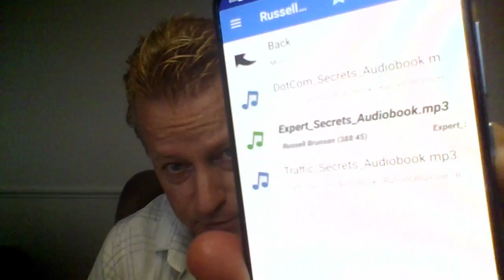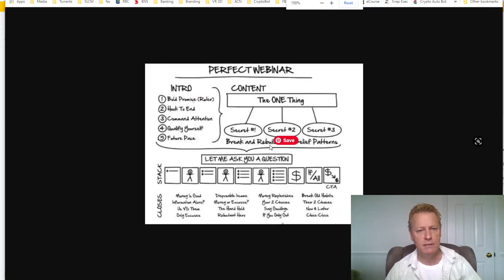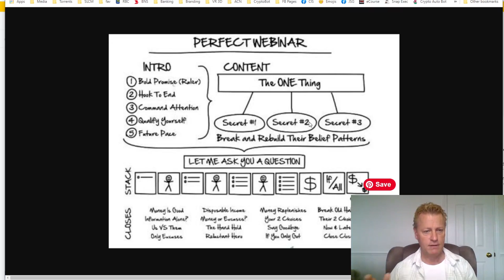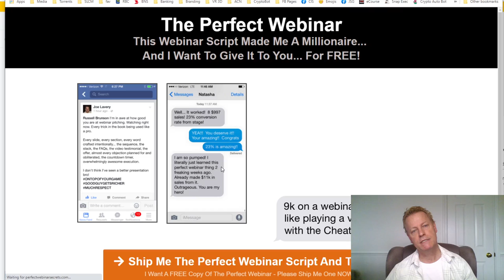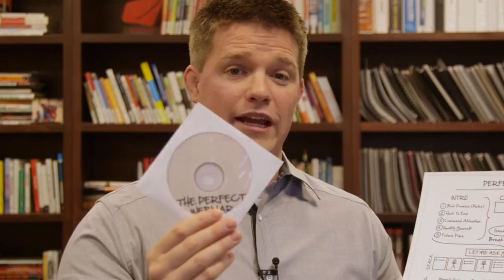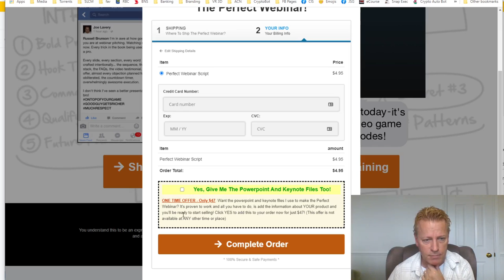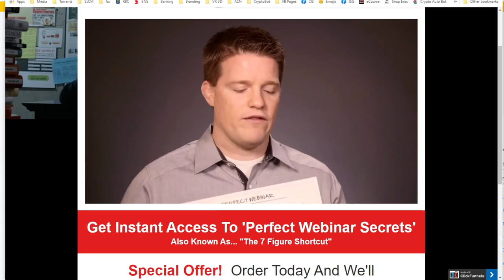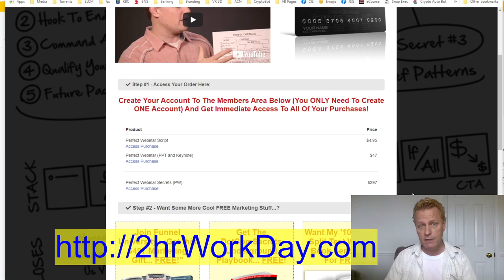Course Income Secrets - #261 How create your Perfect Webinar from Expert Secrets by Russell Brunson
How to create your Perfect Webinar from Expert Secrets by Russell Brunson

Have you heard of Russell Brunson?

You gotta read the book Expert Secrets!

In it, he details what he calls the Perfect Webinar script.

It’s a framework to put together a webinar that sells.

Imagine, a webinar that sells

Why doesn’t a webinar sell?

One thing that he really explains well is why a webinar doesn’t sell.

You’ve got this great product you want to sell, so you prepare slides and you know you’ll show your best stuff and people will want it.

You teach so much good stuff that you know people will love it and buy your stuff.

Problem is that no one buys!

Why?

Because you are teaching everything they need to know, why would they need to buy your stuff?

The 3 parts to perfect webinar

As I’m preparing to do my weekly webinar for the 3rd week in a 52 week sprint, I’m reminded how bad it is.

Sure, I’m smart and I can teach good stuff, but I’m really not ding it right either.

The 3 parts I need to define better are:

1- Introduction
2-...

UPDATE: Get the entire Perfect Webinar Framework for only $7 (hurry though, not sure if that deal will be there for long)